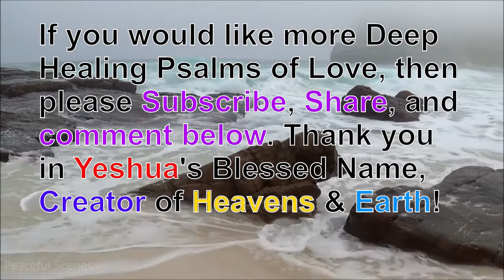King David Poetry [Psalms 8] the King Yeshua Bible for Sleep, Healing, Forgiveness & Relaxation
Poetry from King David with Harp & Ocean sounds for restful sleep, relaxation, forgiveness, and healing of love to the SOUL; based on the King Yeshua Bible Version. Based on Psalms 8 - EIGHT.
Chapter 8 (To the chief Musician upon Gittith, A Psalm of David.)
1 O LORD YESHUA our Master, how excellent is thy Name in all the earth! who hast set thy glory above the heavens.
2 Out of the mouth of babes and sucklings hast thou ordained strength because of thine enemies, so thou may put to end the enemy and the avenger.
3 When I consider thy heavens, the work of thy fingers, the moon and the stars, which thou hast ordained;
4 What is man, that thou art mindful of him? and the son of man, that thou visitest him?
5 For thou hast made him a little lower than the angels, and hast crowned him with glory and honour.
6 Thou madest him to have dominion over the works of thy hands; thou hast put all things under his feet:
7 All sheep and oxen, yea, and the beasts of the field;
8 The fowl of the air, and the fish of the sea, and whatsoever passeth through the paths of the seas.
9 O LORD YESHUA our Master, how excellent is thy Name in all the earth!